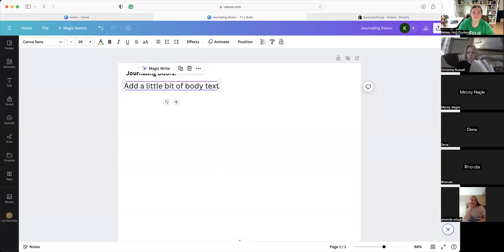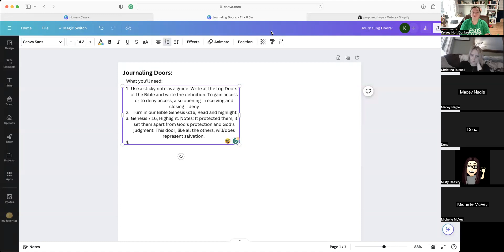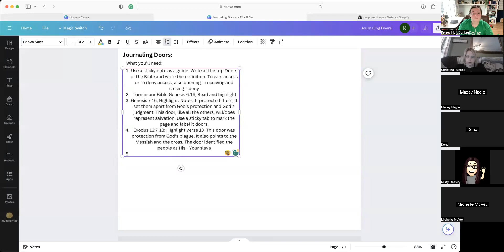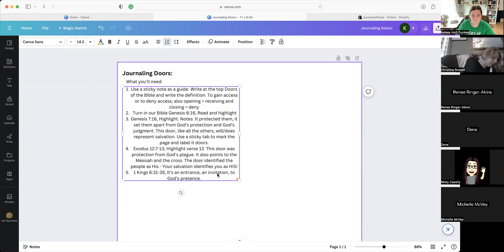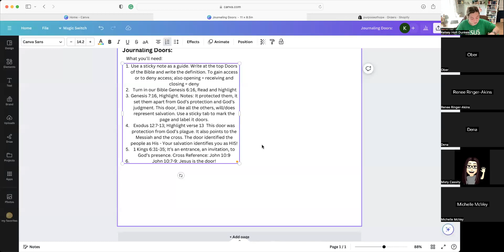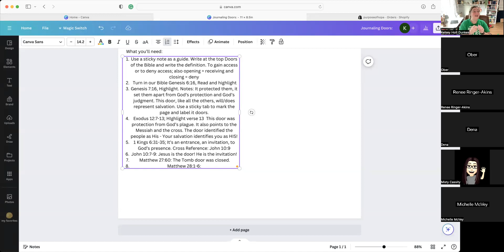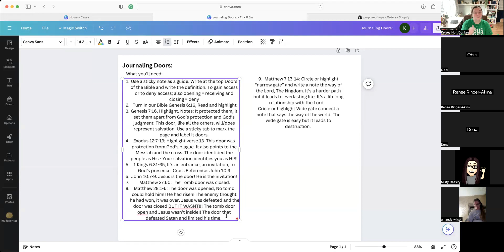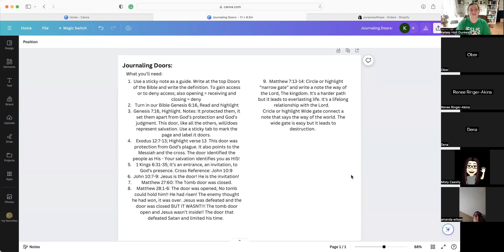Hope Box Zoom Study on Doors